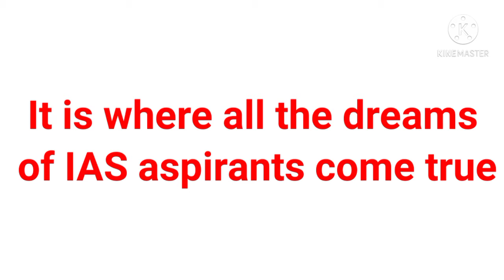Know About LBSNAA||What is LBSNAA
Do You know what is LBSNAA ?
It is known as Lal Bahadur Shastri National Academy of Administration is where all the dreams of IAS aspirants come true.  Located in Mussoorie which is a heavenly beautiful place to be in and commonly referred to as LBSNAA  Mussoorie. This is the venue where all the probationers are set to meet for their training phase 1.